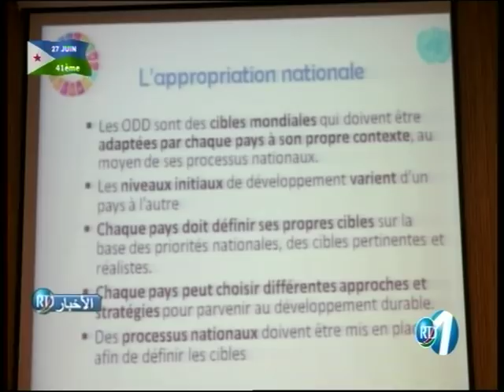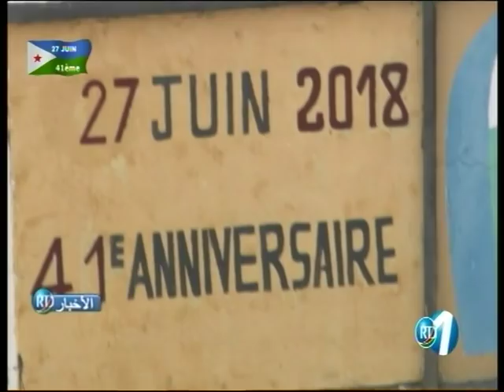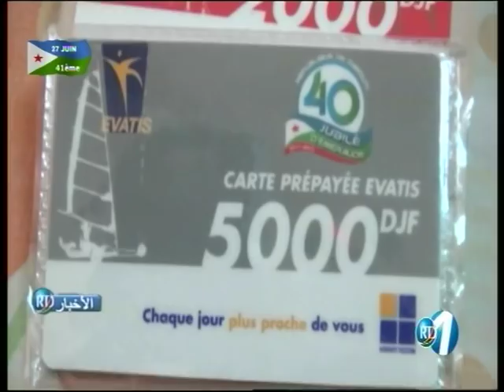RTD : Journal Arabe du 30/06/2018